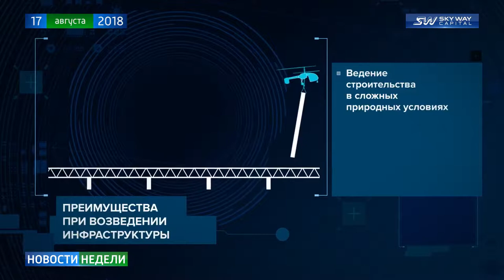Новости недели SKY WAY CAPITAL 129 выпуск